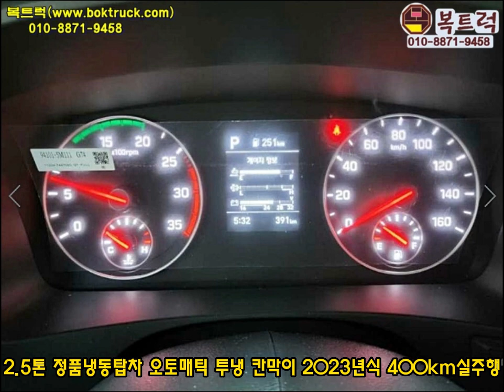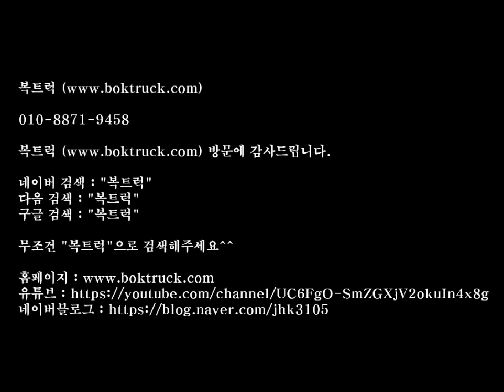[복트럭] 올뉴마이티 2.5톤 정품냉동탑 투냉에 칸막이도 있어요~~~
#2.5톤냉동탑차 중고냉동탑차 정품냉동탑차 #2.5톤정품냉동

2.5톤 정품 냉동탑차

올뉴마이티 슈퍼캡 오토매틱변속기

투냉 칸막이 설치

2023년식(2022년 12월 등록) 400km실주행